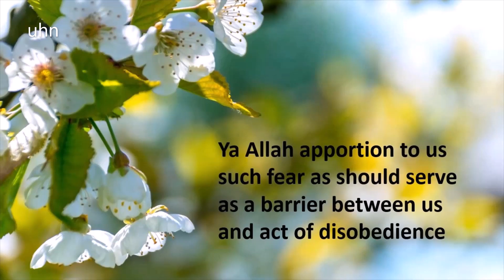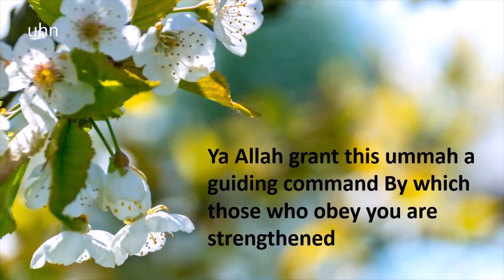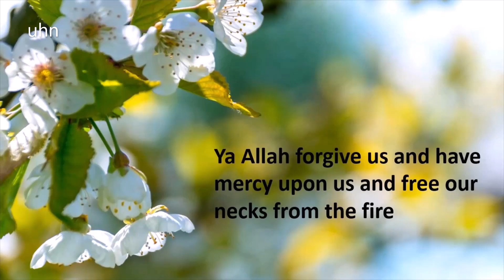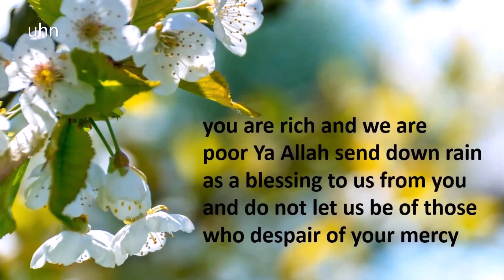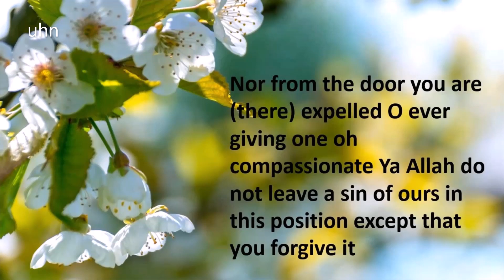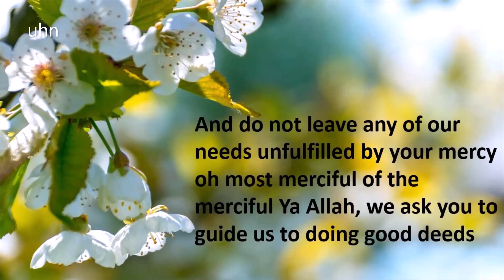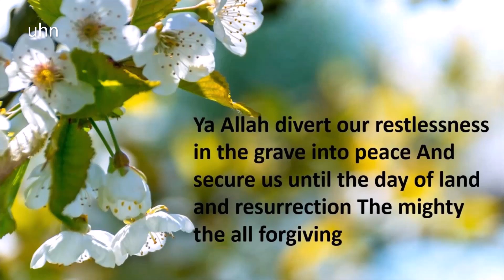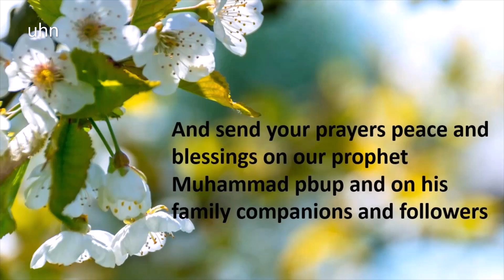dua e qunoot